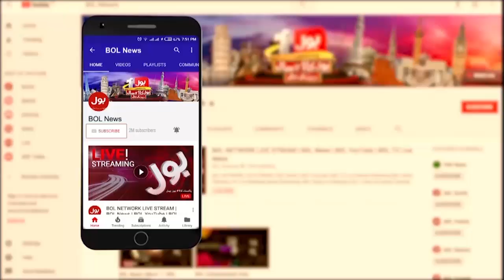Islam Kay Naam Per Dehshatgardi | Dr Ayaz Ki Aham Ghuftugo | Breaking News